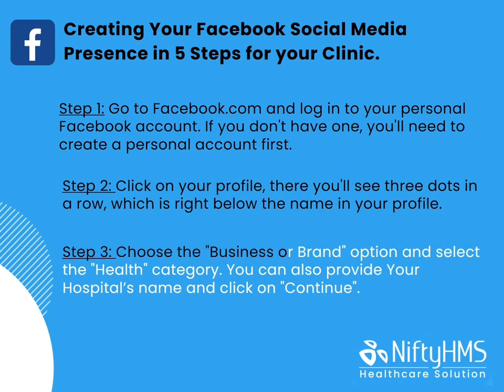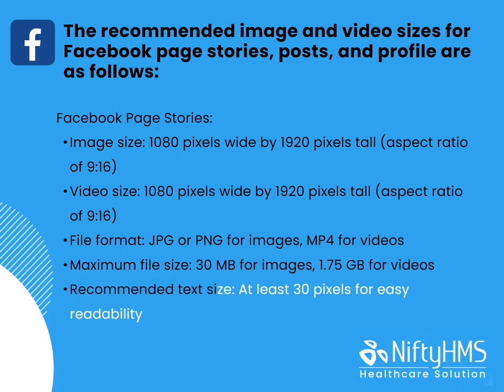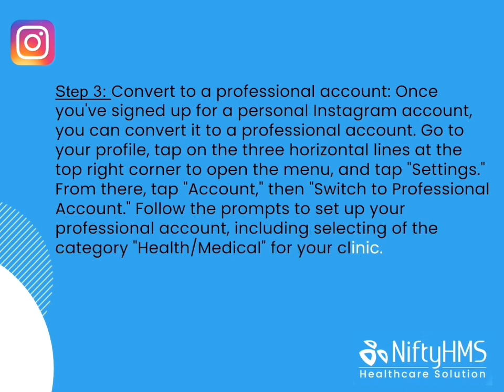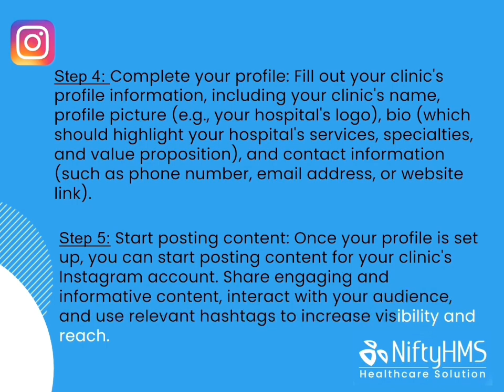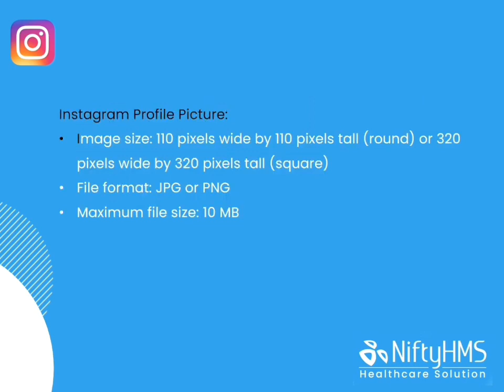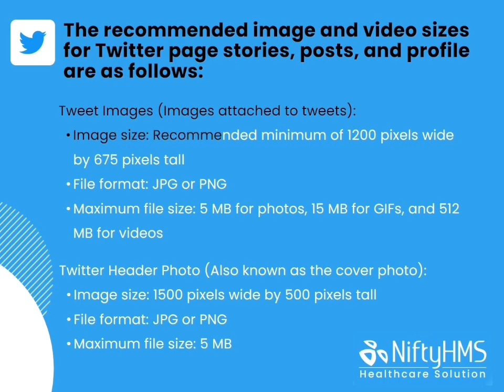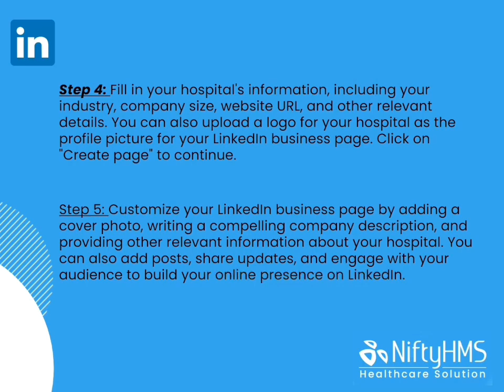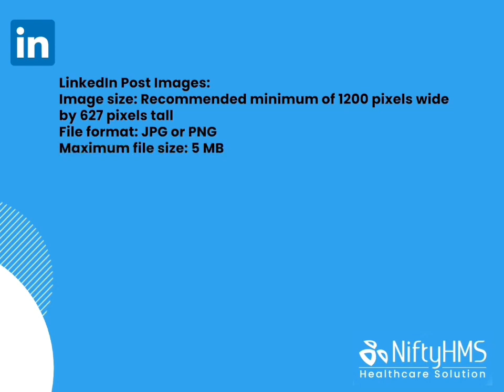Social Media Marketing Guide for Doctors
Welcome! In this video, we'll walk you through Social Media Marketing Tips for Doctors! 📈 Discover effective strategies to boost your online presence across various social media platforms. Whether you want to engage with patients on Instagram, share valuable health tips on Facebook, network with professionals on LinkedIn, or provide quick updates on Twitter, we've got you covered. Learn how to create compelling content, build a loyal following, and leverage social media to grow your practice.

Best Hospital Management System
No.1 Hospital Management System
No.1 Clinic Management System
No.1 Hospital Management Software

🌟 People Also Searching For:
Doctor social media guide
Healthcare marketing tips
Physician social media strategies
Medical practice online presence
Doctor's digital marketing
Social media for healthcare professionals
Building a medical brand online
Social media engagement in healthcare
Online reputation management for doctors
Healthcare social media best practices
Doctor's guide to social media success
Leveraging social media for patient education
Clinic Management Software Thiruvananthapuram
Clinic management system in Kochi
Clinic management system in Kozhikode
Clinic management system in Kollam
hospital management system in Thrissur
hospital management system in Thiruvananthapuram
hospital management system in Kochi
Medical practice management in Thrissur
Medical Practice Management in Thiruvananthapuram
Medical Practice Management in Kochi
Clinic Scheduling Software Kozhikode
Cloud-Based Clinic Software Kollam
HIPAA Compliant Software Kerala